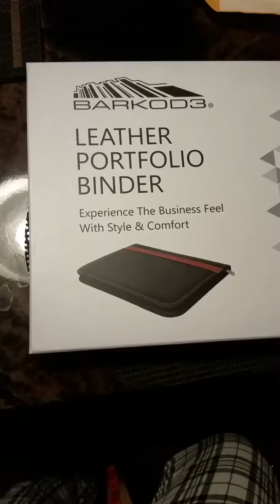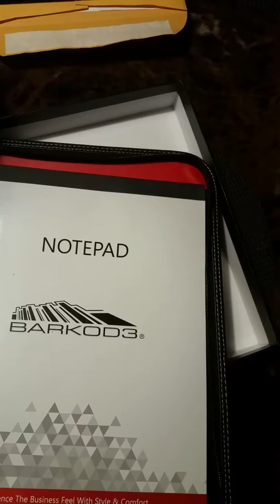April 8, 2016